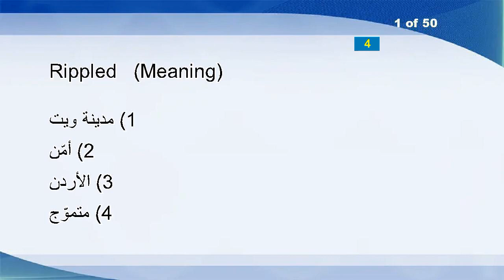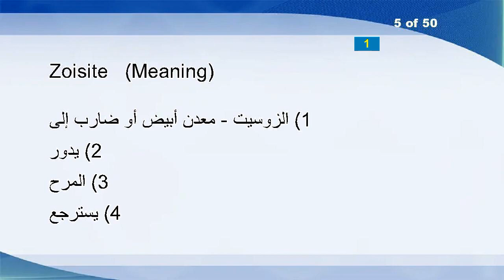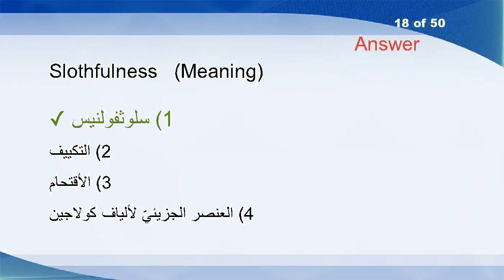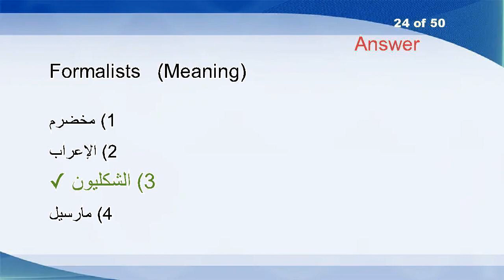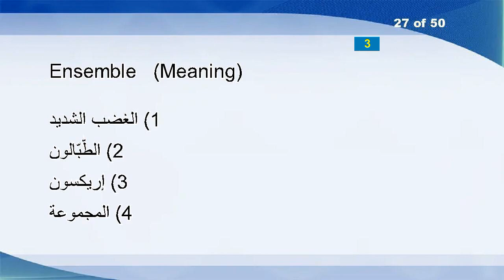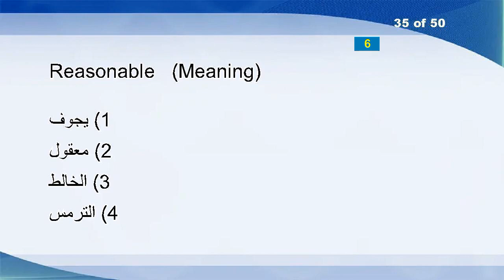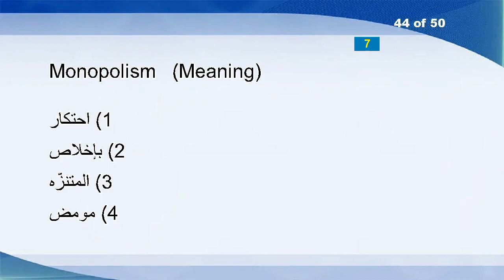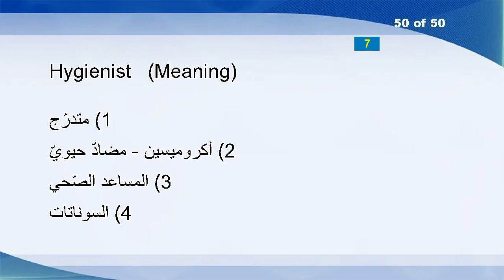English Arabic Vocabulary Word Power Test 1078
Rippled
Forborne
Masked-ball
Conceived
Zoisite
Ne
Dealer
Inculpate
4th
Treason
Cleats
Darwinian
Harddisks
Wike
Inferring
Hunkered
Kcal
Slothfulness
Pitt
Unwholesome
Unsatisfying
Failingly
Headlines
Formalists
Moils
Travel
Ensemble
Acquire
Shellacs
Untack
Wanes
Comatose
Multidimensional
Jalopy
Reasonable
Frustration
Appraiser
Catecholamine
Gingko
Cheques
Leninism
Resultants
Discretions
Monopolism
Imperialisms
Cravats
Imminent
Quirkily
Unformed
Hygienist